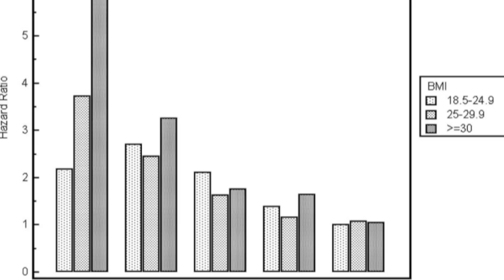Fatphobia & Body Shaming in the Fitness Industry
Fatphobia and body shaming is rife within the fitness industry, many creators have started speaking out about the body shaming they are facing whist working out and trying to encourage others to do the same. The reason for this is because the fitness industry and toxic fitness culture is focused entirely on aesthetics and not the other health benefits that come with exercise.

Including pull up, squat and kettlebell functional fitness programs...